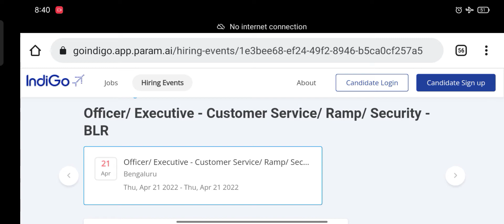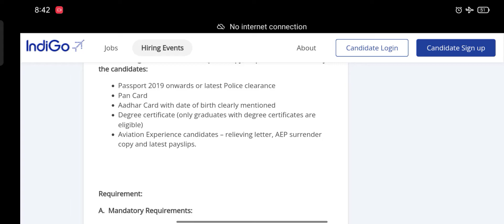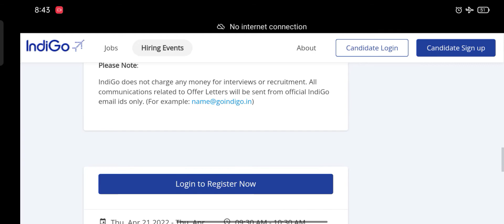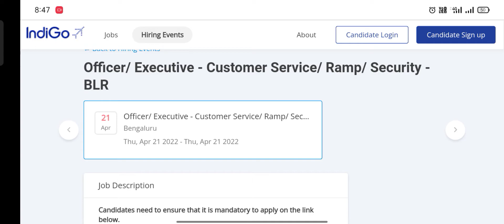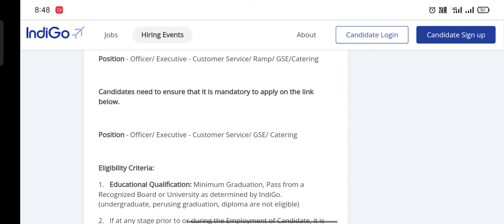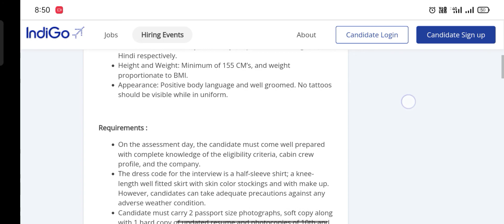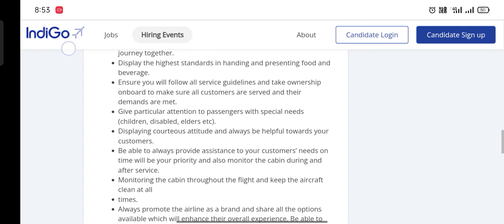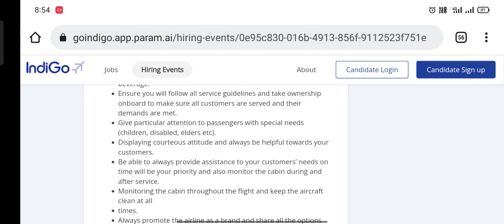Airport Jobs | Cabin Crew | Airport Ground Staff Jobs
Airport Jobs | Cabin Crew | Airport Ground Staff Jobs | ‎@Sreekanth Telugu information

Airport Jobs | Ticketing Executive | Cabin Crew | Flight Attender | Sreekanth Telugu information